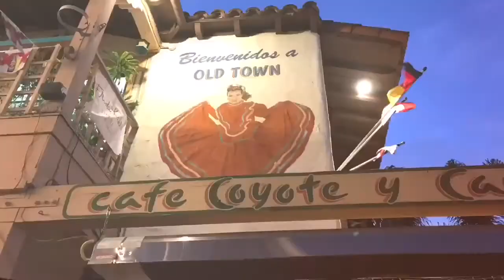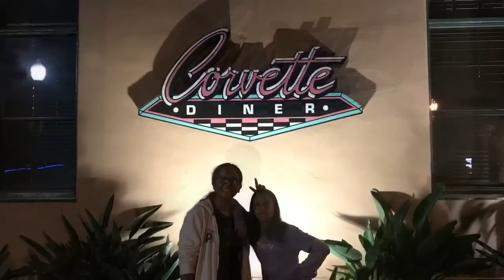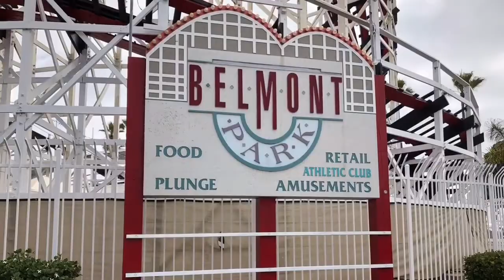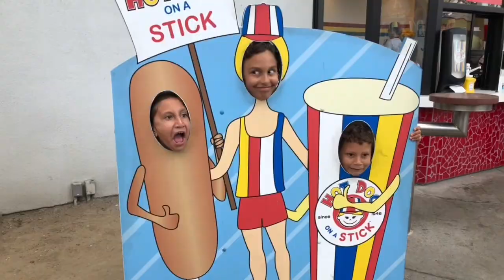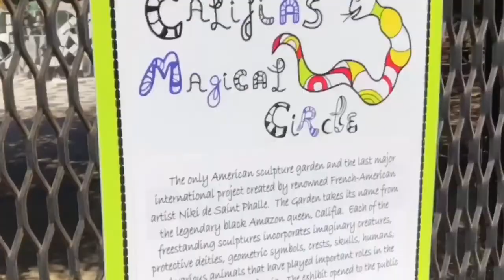Salazar Adventures: San Diego Belmont Park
Our trip to San Diego in June.  We stayed at the Springhill Suites in Old Town and we swam in the pool and went to Pacific Beach and Belmont Park.